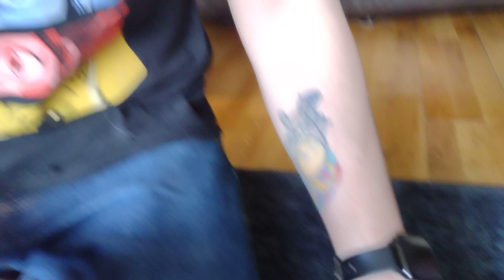hello is ok for tomorrow morning 🌄